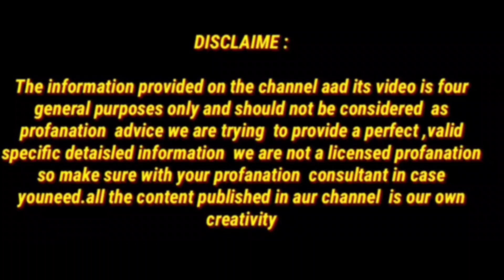सिर्फ एक बार में हाथ पैरों से सालों साल जमीन मेल कालेपन को सिर्फ 5 मिनट में साफ करें Skin Whitening